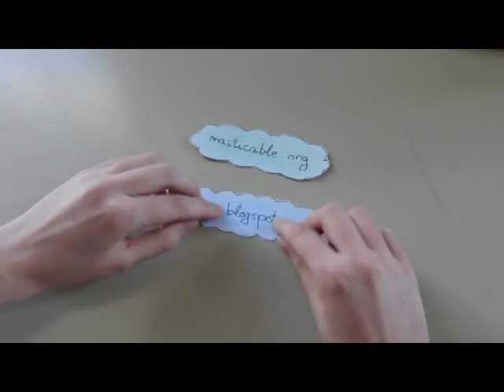¿Blogger.com o Wordpress.org? ¿Qué diferencias hay entre un sistema externo y uno propio?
Intento de explicación de la diferencia entre usar directamente Blogger.com o instalar Wordpress.org dentro de un alojamiento propio que hayas contratado.

Vídeo destinado a activistas y ONG.